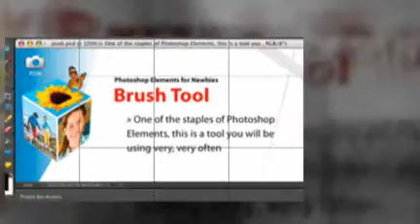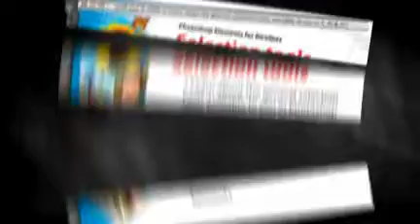Tutorial Photoshop Elements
Master The Basic's of Adobe Elements In Under 2 Hours